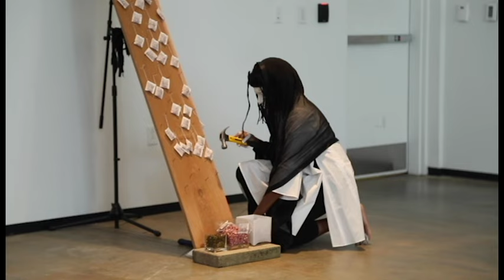Campos Pons Performance 1